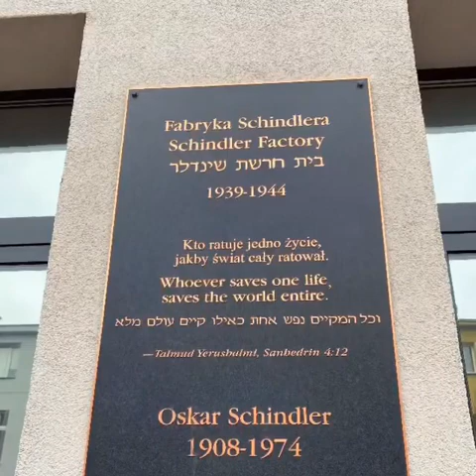A Trip To Poland Krakow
Our little trip to Kraków, Poland!
We travelled to Poland to explore Kraków and some other cool places. We highly recommend visiting Kraków and all that it offers. Luckily we managed to pack the top tourist destinations into a short weekend. We will definitely venture back and see those hidden gems! Dziękuję Ci!

Birkenau
Auschwitz
Wieliczka Salt Mine
The Old Town
Wawel Castle
Schindler’s Factory
Kraków Barbican.

Quick app